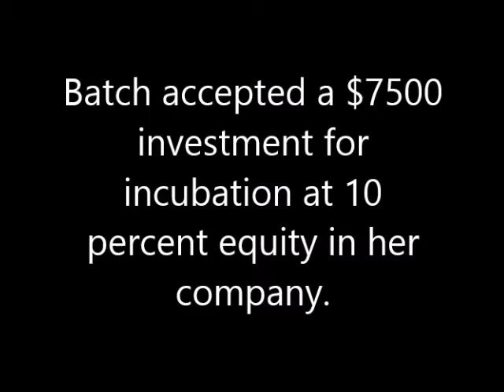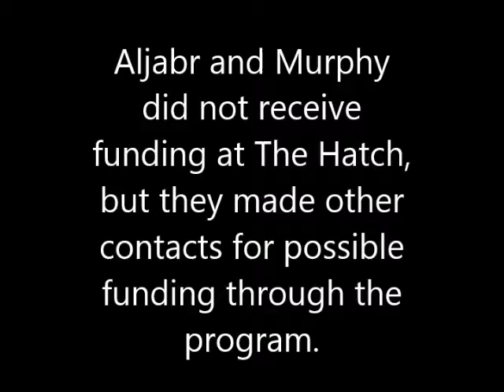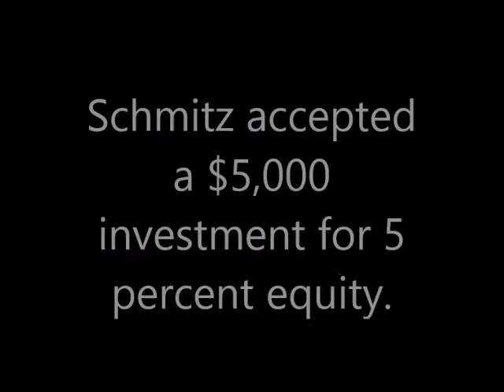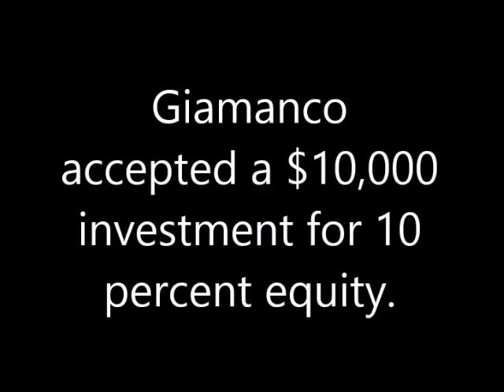The Hatch 2016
This year's Hatch had eight total projects, six of which received funding, and the other two are looking into other funding options. Check out this short video demonstrating the participants and their projects.